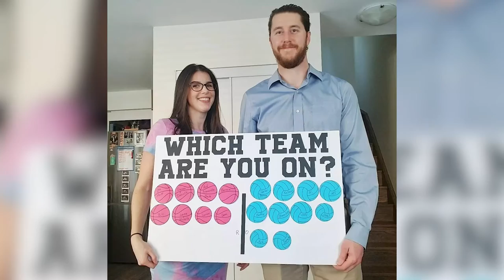Alumni Spotlight - Sarah Lopes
Sarah Lopes was raised with military roots and might have been the next Karate Kid. Instead, she pursued basketball and became a high school star with the Neelin Spartans and a rock for her hometown Brandon Bobcats.